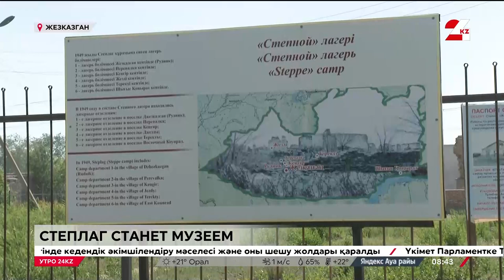Музей под открытом небом появится на месте Степлага в области Ұлытау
На месте одного из отделений Степлага планируют создать музей под открытым небом, сообщает «24KZ». Лагерь для политических заключённых закрыли почти 70 лет назад. Он находился на территории нынешней области Ұлытау и входил в состав единой структуры ГУЛАГа. За годы его существования в лагерных застенках побывали тысячи людей, многие из которых позже были реабилитированы как невинно осужденные.